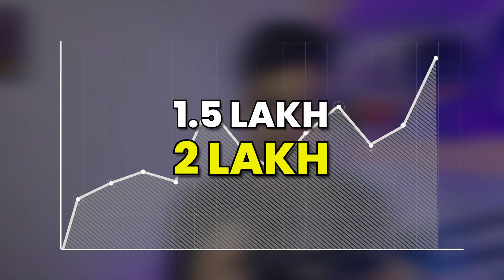How I am making 2 lakhs/Month | My Journey of making 2 lakhs in 1 Month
In this deeply inspiring video, I share my personal life story of triumph against all odds. As a boy who faced financial hardships and constant discouragement, I was told I would never amount to anything. But today, I stand tall, earning 150-200,000 rupees per month through performance marketing.

Join me as I recount my journey from being a poor individual to achieving financial success and independence. Through hard work, determination, and a passion for digital marketing, I defied expectations and carved my path.

My story begins after completing the 12th standard when societal pressure forced me into government job preparation. But I knew deep down it wasn't my calling. Despite the challenges and family opposition, I made the brave decision to pursue digital marketing. I started learning on the job, experimenting with social media, and building my personal brand.

I encourage you, the viewer, to find your passion and invest in your skills, just as I did. Whether you're working a job or looking for opportunities, always keep learning and growing. You can create content, build a personal brand, and find ways to bring in clients.

Taking the leap of faith, I transitioned from being an employee to freelancing, and it paid off. I earned my clients' trust by delivering results, and my personal branding efforts led to more referrals. You too can follow a similar path to independence and success.

If you're eager to learn how I transformed my life, from struggling to making a lucrative income, then this video is a must-watch. I've poured my heart and soul into sharing valuable insights and actionable advice that can help you on your journey.

Remember, your circumstances don't define you; your determination and willingness to embrace change can lead you to extraordinary achievements.

Are you ready to unlock your potential and create your own success story? Let's embark on this transformative journey together!